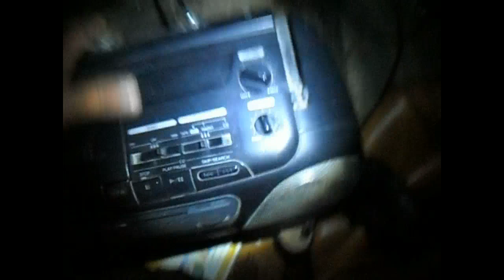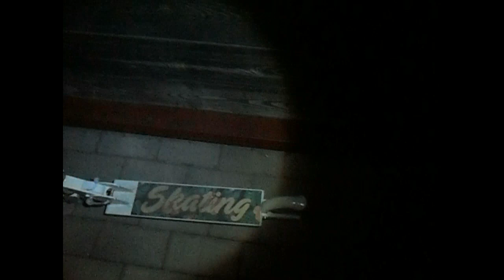Fanty ze śmietnika co można znaleźć na śmietnikuułu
Fanty ze śmietnika co można znaleźć na śmietniku